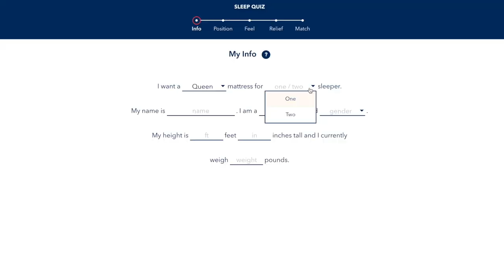Favorite Sleep Positions - Shane's Nurse - Fried Rice / Squirmy and Grubs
for up to $200 off your Helix Sleep mattress plus two free pillows!

We show you our favorite sleep positions and tell you about how Hannah has been nursing Shane... wait... what?

Dillon C.
Juli M.
Roger B.
Antonio M.
Jeffrey M.
Jason B.
Malissa H.
JT
Janet G